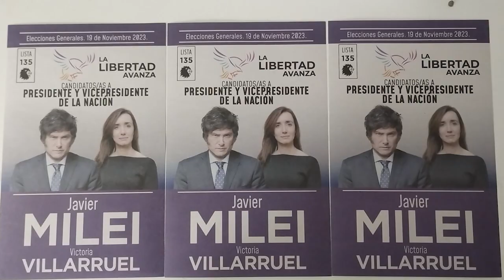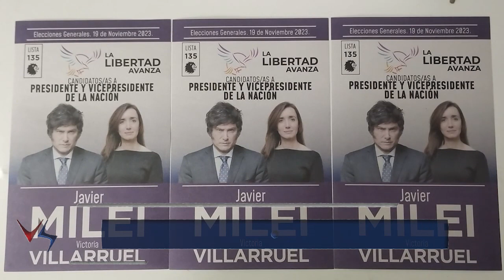16 11 23 SEBASTIÁN SAN MARTÍN Referente La Libertad Avanza Balotaje 2023